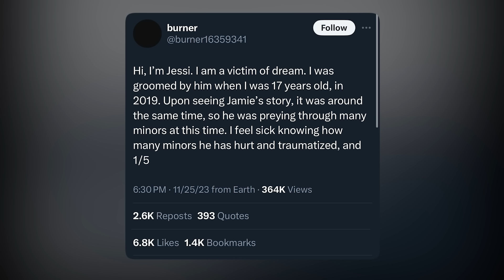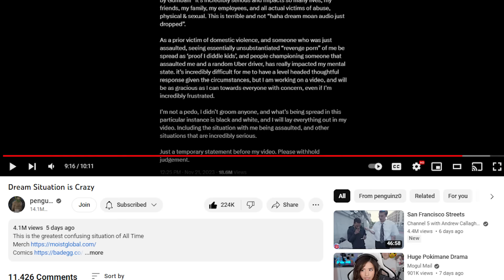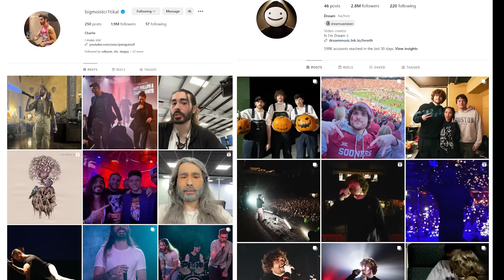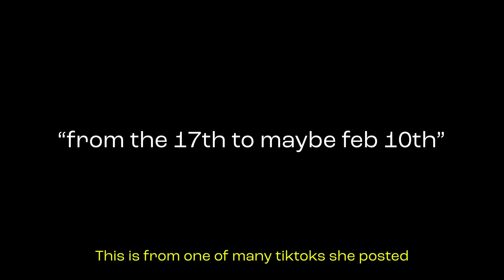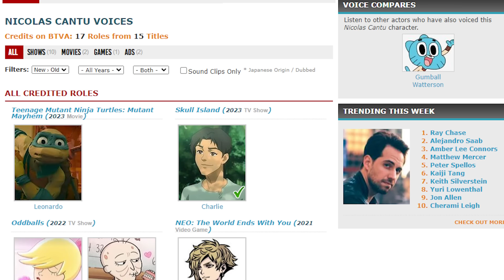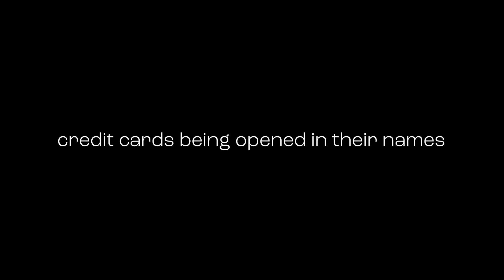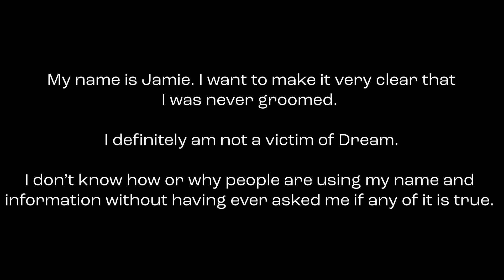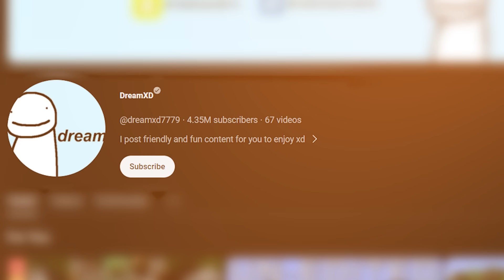The Truth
This video uses music, visuals, and sound effects to aid the viewer, and help them understand and retain information easier. Serious topics are not drama. These lies were spread to hundreds of millions, I can only do my best to make sure the truth can be consumed as easily as possible.

I believe that everything in this video is extremely important, even though addressing the more serious accusations is much more important. The foundation of some of these claims, including some other false claims that were quickly debunked, was built on me being a creepy, dishonest person. Addressing the core issue, before then presenting my response, was something I felt could not be avoided. This does not devalue the importance of any singular topic discussed. They are all vitally important, and each chapter should be viewed as it’s own video.

Feel free to use the contents of this video, as you wish, and even monetize it, as long as context to all statements is provided, and the video in it's entirety is not re-uploaded.

0:00 Intro
1:45 The Face Leak Photo
4:24 Speedrun Cheating Scandal
8:40 Housing An Abuser - Manatreed
12:13 Posting Thirst Traps
14:45 Why Would A Grown Man Use Snapchat?
20:06 Dream Is Weird
21:56 Dream Posts Weird Pictures
23:56 The First Allegation
25:30 Why Ever Respond To A Fan?
26:07 Statement From The Person Who Ran my Snapchat in 2020.
28:22 Amanda
37:35 Pre Face Reveal Living Situation
42:21 The Police Station
44:53 What Happened After?
47:44 Gumball VS Dream
51:00 Uber Driver Interview
56:06 MAYHEM
57:45 Doxing Is Serious.
59:48 Dream DID WHAT? (Moaning Allegation)
1:04:38 Statement From The Person In The DM's
1:05:47 Burner Account Summary
1:07:28 Dream Calling The Police
1:10:07 Statement From "The Victim"
1:12:05 NEW Document w/ "24 pages of proof"
1:13:02 "Dream Admitted It Was Him"
1:15:55 False Accusations Everywhere
1:17:45 How Easy It Is To Fake Things
1:18:44 Conclusion

All witness statements are provided below as they are, with explanations on anonymity and verification of identity attached. All other information is in the video itself, or publicly available online.

If any reputable content creator would like verification of the identity of any of the people mentioned in this video, I can gladly do my best to provide it, please do reach out.

I did my best to censor inappropriate language, however, some things I could not as they were attached to important pieces of evidence. I also could have just missed some accidentally, it’s a long video.

I do not support any forms of harassment. All social media @’s were left uncensored for transparency, other than Jamie (who specifically requested to be blurred).

Almost all music and sound effects used in this video are from Storyblocks.